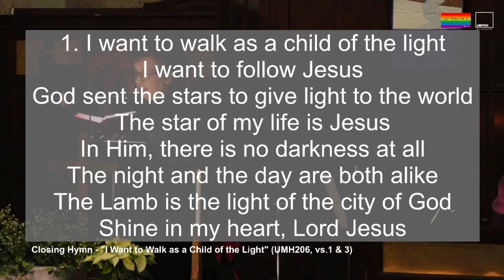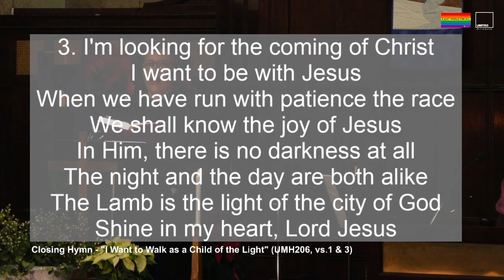I Want to Walk as a Child of the Light (UMH 206)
ClosingHymn "I Want to Walk as a Child of the Light” #206, vs. 1 & 3
Joe Wilkinson, piano and organ

I Want to Walk as a Child of the Light #206

1. I want to walk as a child of the light
God sent the stars to give light to the world
The star of my life is Jesus
In Him, there is no darkness at all
The night and the day are both alike
The Lamb is the light of the city of God
Shine in my heart, Lord Jesus

3. I'm looking for the coming of Christ
I want to be with Jesus
When we have run with patience the race
We shall know the joy of Jesus